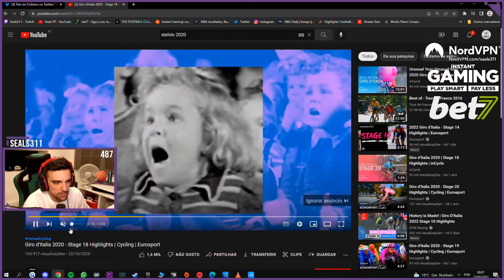Seals | MELHORES MOMENTOS #38